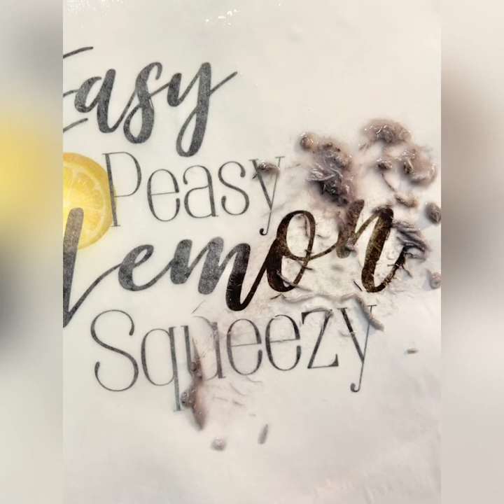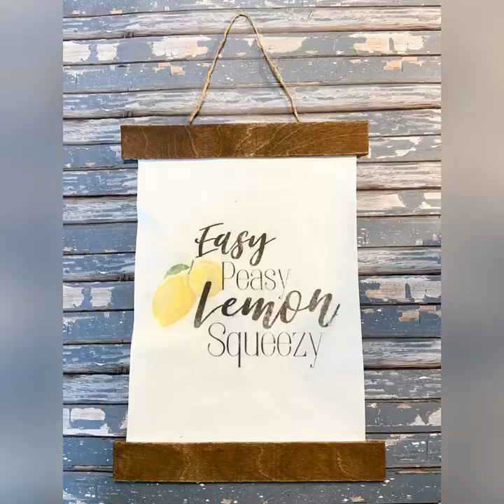DIY Easy Peasy Lemon Squeezy Sign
These hanging canvas signs are so popular right now. Not to mention how adorable lemons are for spring and summer. This sign using only a few materials and just a couple of dollars turned out to be the cutest!